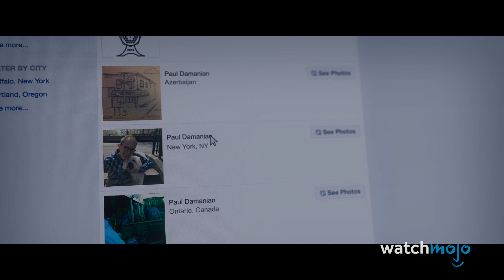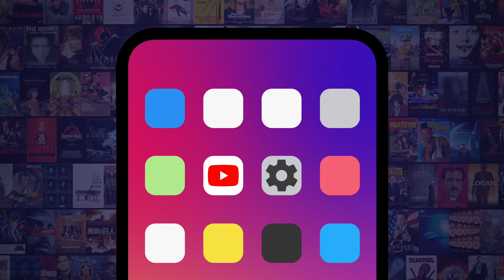The Perfect Spider-Man 2099 Movie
With great power, comes great responsibility … to make great Spider-Man movies!
One version of the webslinger we’d love to see on the big screen next is Spider-Man 2099, aka Miguel O’Hara. Join “Mr. Hollywood” Matt Demers (Twitter: @MrHollywoodMD) for our “Spider-Man 2099” blueprint, as we lay out our dream casting, director, and story! Do YOU think we got it right?